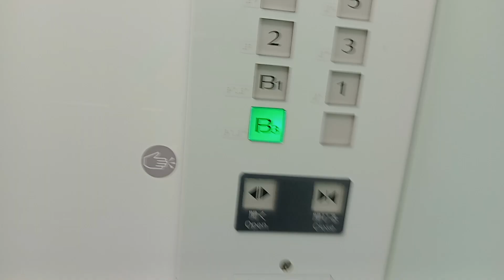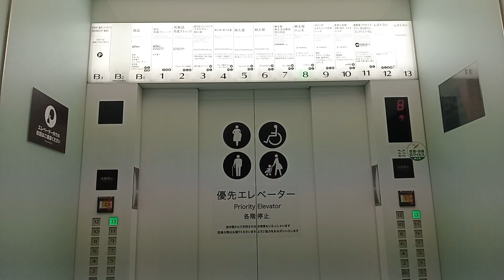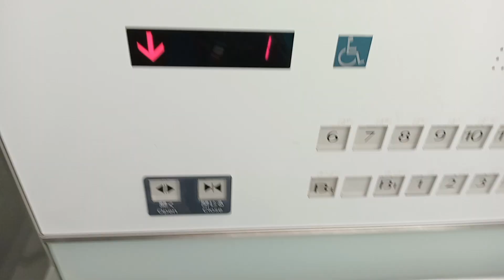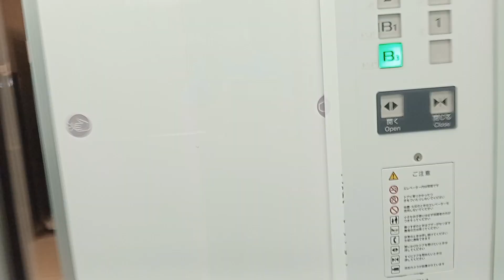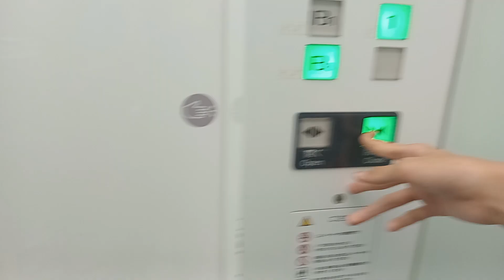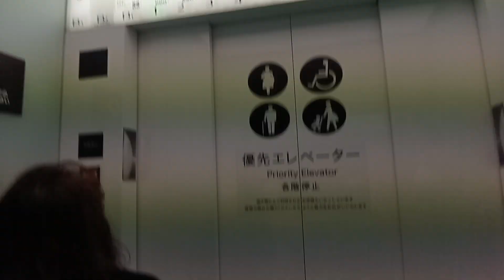(Amazingly Fast & Efficient) Toshiba Scenic Elevator/ Lift at Daimaru Tokyo (大丸 東京店エレベーター)